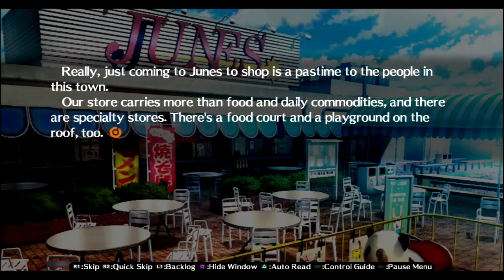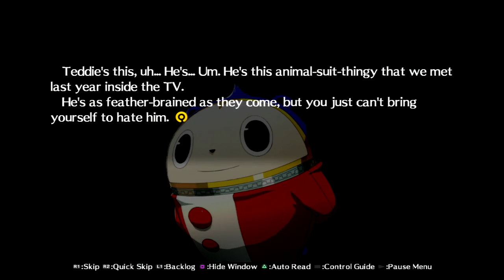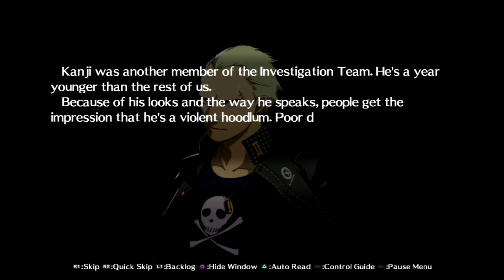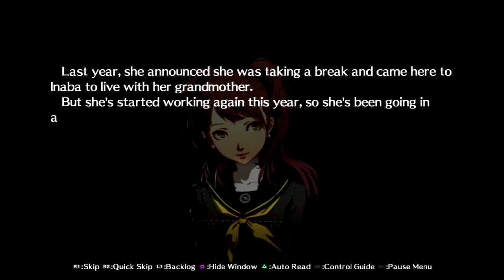Let's play Persona 4 Arena - Story Mode #7: Yosuke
Brosuke-time.